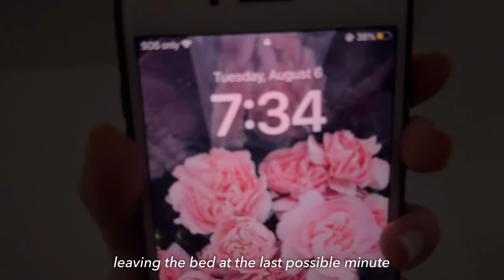days of a med student | scrub diaries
Current rotation : psychiatry